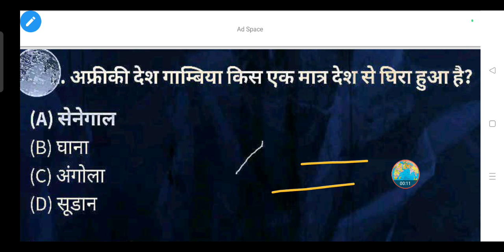अफ्रीकी देश गाम्बिया किस एक मात्र देश से घिरा हुआ है?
(A) सेनेगाल

(B) घाना

(D) सूडान